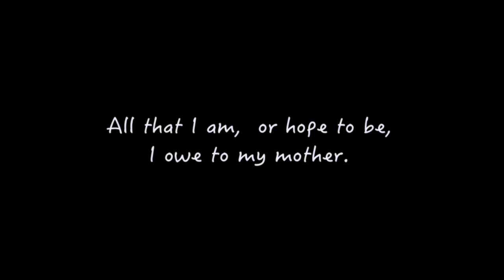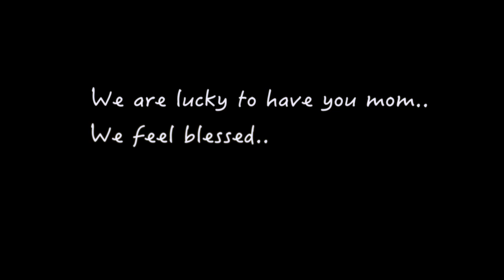Maa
For the best experience watch it with your mom & if you guys are away from her then do share it with your mom..